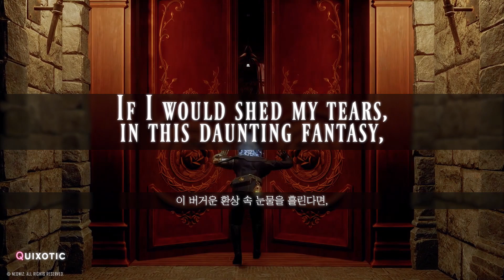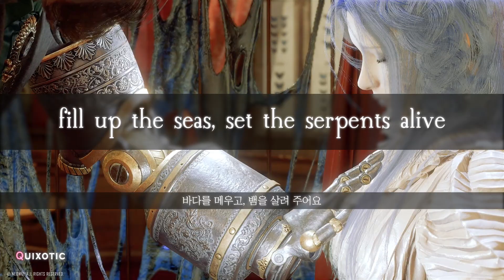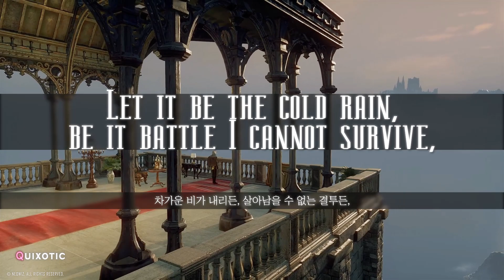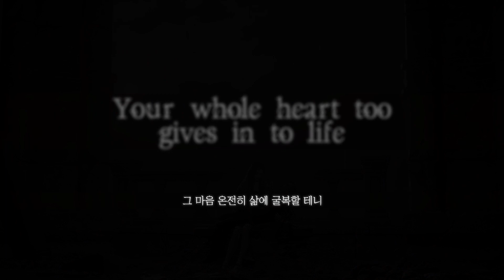[P의 거짓] - (가사/번역) Quixotic(with Lyrics), P의 거짓 OST / Lies of P OST | Record song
🚨스포일러 주의🚨
얼마 전 업로드 한 Feel )에 이어서 이번엔 Quixotic도 가사 영상으로 만들어 보았습니다😃(인게임에서 입수 가능한 레코드로 재생 가능한 가사 있는 곡들 중에서 가장 인상 깊었던 곡이 Feel과 Quixotic이었습니다).

영상의 배경은 어떻게 편집할까 하다가, 곡의 분위기와 소피아가 묘하게 어울리는듯 하여 소피아 중심의 컷신으로 넣어보았습니다😌.

💡곡에 대한 부가적인 설명은 댓글 참고해 주세요!